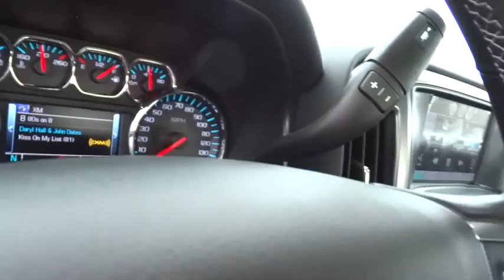2015 Chevrolet Silverado 1500 Carson City, Reno, Yerington, Northern Nevada, Elko, NV 15-0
2015 Chevrolet Silverado 1500
2015 Chevrolet Silverado 1500 4WD DOUBLE CAB 143.5 LT - Stock#: 15-0526 - VIN#: 1GCVKREC4FZ199954